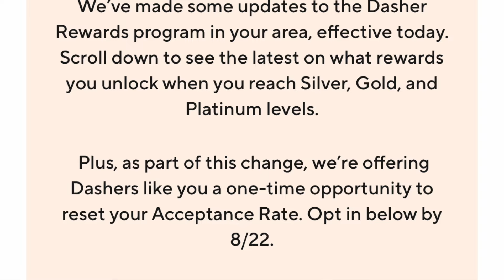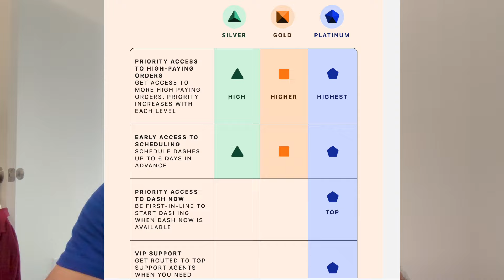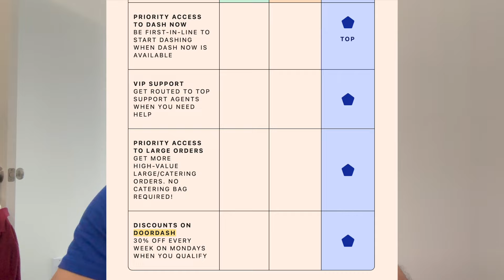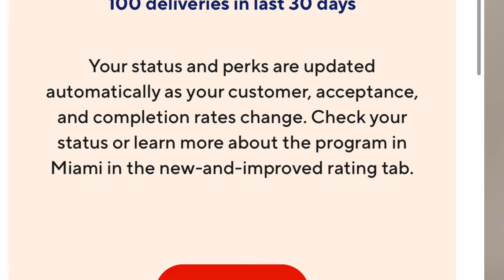DoorDash Updates Their Dasher Rewards Program (AKA Makes It Worst)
Hello All,

Welcome to DoorDash non ride along vlog where i go over the new updates to the DoorDash rewards program. I hope you enjoy!

Amazon Storefront: